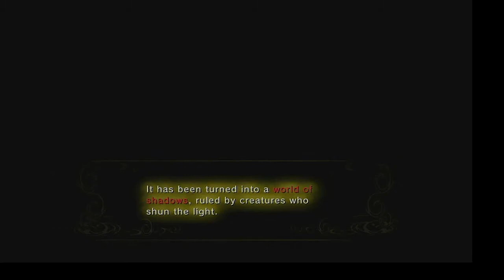zelda twilight princess pt2 actual